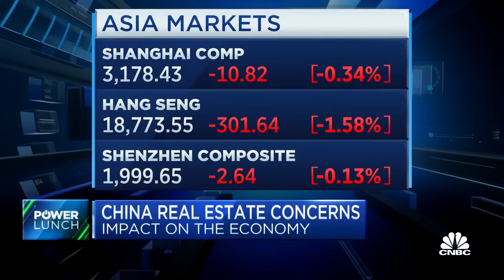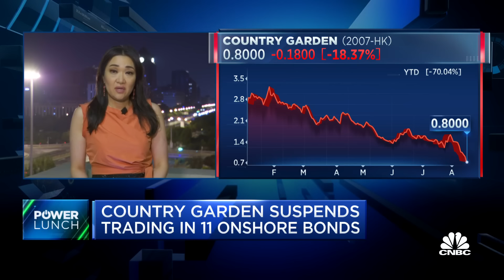China expert Dennis Unkovic weighs in on the country's failing real estate market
Dennis Unkovic, partner at Meyer, Unkovic and Scott, and CNBC's Eunice Yoon join 'Power Lunch' to discuss China's real estate market's impact on its economy and more.